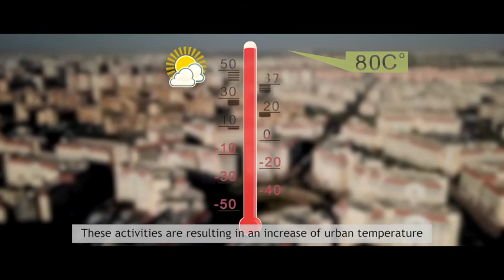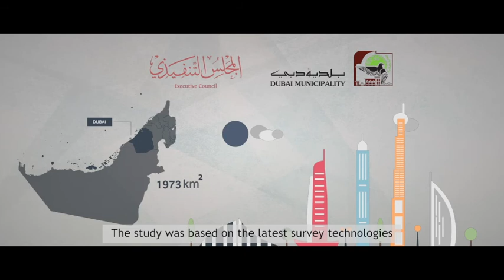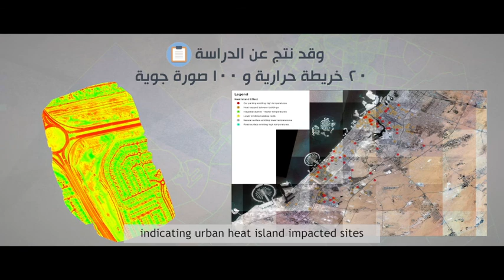Video - The Urban Heat Island Study - Dubai Municipality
Mastermind developed at created this video for the Dubai Municipality

# 108
Sky Business Centre
Dubai Festival City

Dubai Municipality is developing a climate adaptation strategy to reduce the temperature in the emirate’s hottest urban areas.

In a press release issued on Tuesday, Hussain Nasser Lootah, director-general of Dubai Municipality, said the strategy will cover several sectors, including but not limited to, energy, water, infrastructure, food, biodiversity, ecology, coastal area, air quality, public health, business, and tourism development.

Alia Al Harmoudi, director of Environment Department, said thermal islands in the emirate will be studied in line with the strategy.

A thermal island, also called an urban heat island (UHI), is a metropolitan area which is significantly warmer than its surrounding rural areas.

“An aerial survey of the urban areas of the emirate will be conducted using an advanced thermal surveying technique to identify the area affected with the phenomenon of thermal islands in the emirate.”

She said the project includes technical analysis of aerial survey data using advanced computer programmes.

“The outputs of the project will be considered as a key input in the climate adaptation strategy.”

“One of its main outputs will be a 3D map explaining the area affected with the phenomenon of thermal islands in the emirate and the thermal contrast between them and the surrounding areas in order to be able to find technical solutions and take effective measures and policies in coordination with all relevant sectors to reduce and limit the phenomenon in Dubai.

Al Harmoudi said the strategy will be implemented in three major phases.

The first phase is will study the best global practices and will identify legal gaps in addressing the impact of climate change on all sectors.

The second phase will include the preparation of short and long term plans, including initiatives, projects and studies, and prioritising them.

“The third and final phase will include setting the timeframe for implementation of these plans and linking them to performance indicators that will be followed up later,”